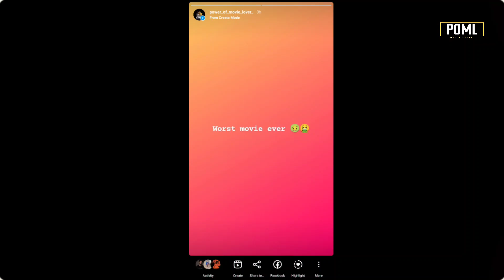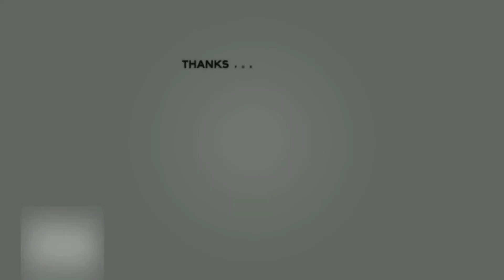Kabzaa Movie Review | Upendra | Sudeep | ShivaRajkumar | Shriya | R.Chandru | Power Of Movie Lover